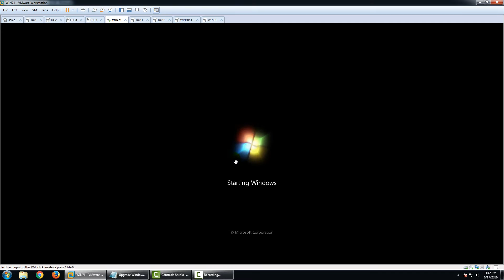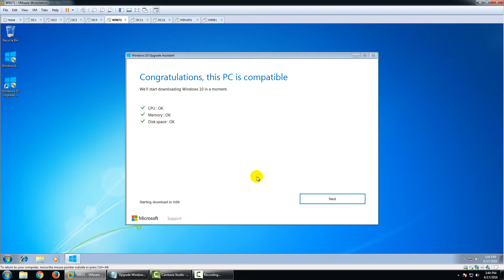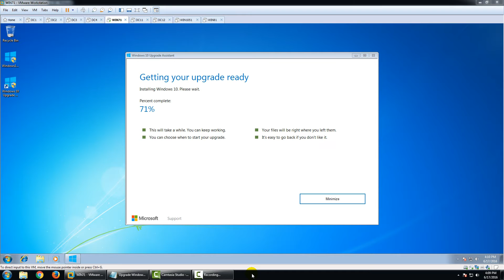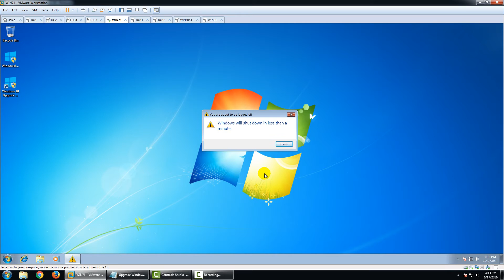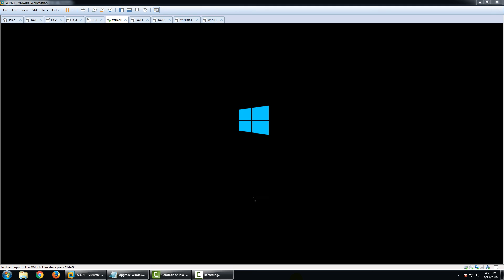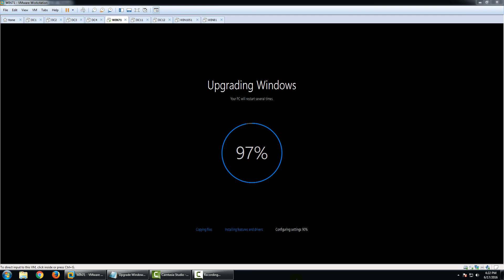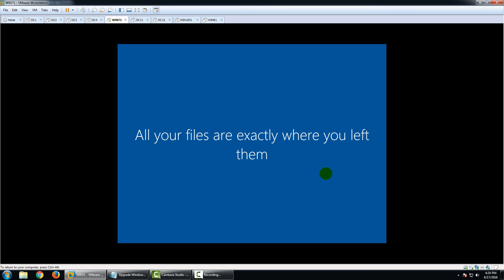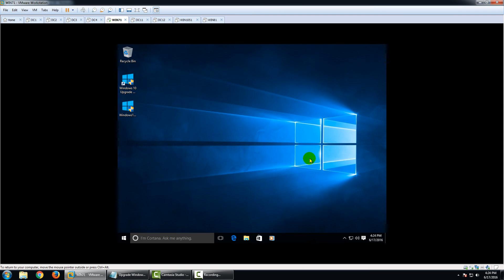Upgrade Windows 7 to Windows 10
1. Prepare

- WIN71 : OS Windows 7

- Internet

2. Step by step

    - download file Upgrade and run